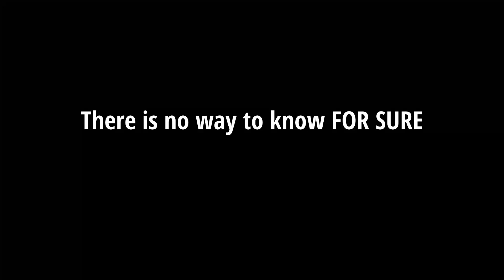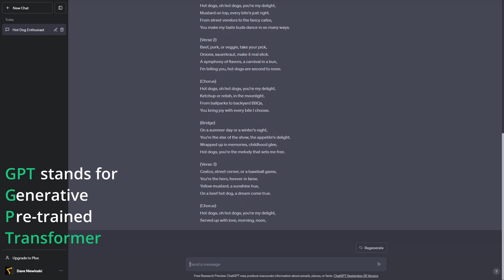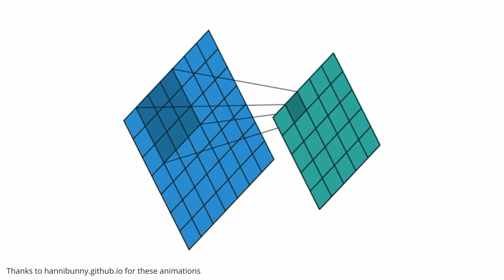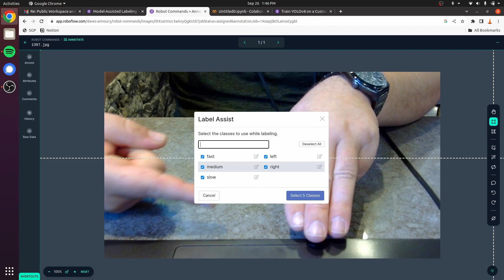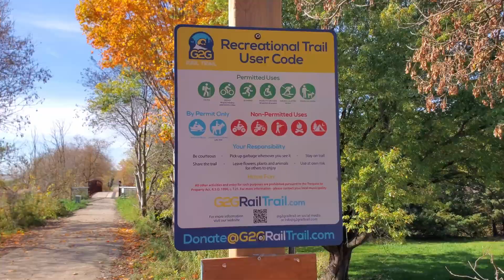AI-Powered La Z Boy Tank!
Can you control a robot using just AI?  Will it be better than a normal controller?  Want some snacks?  Frank and some AI is here to find out!